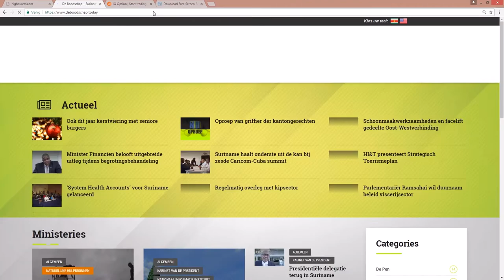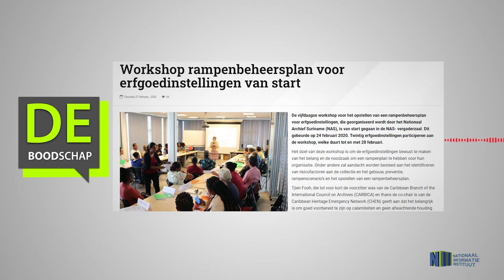WORKSHOP RAMPENBEHEERSPLAN VOOR ERFGOEDBEHEESPLAN VOOR ERFGOEDINSTELLINGEN VAN START